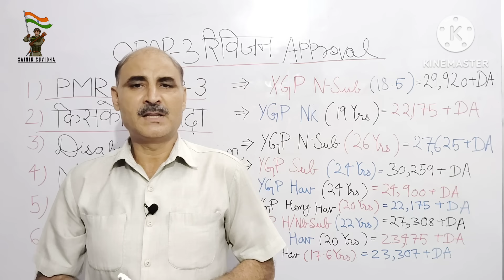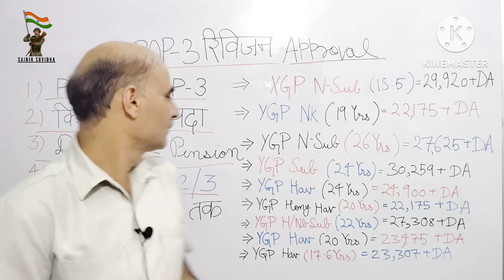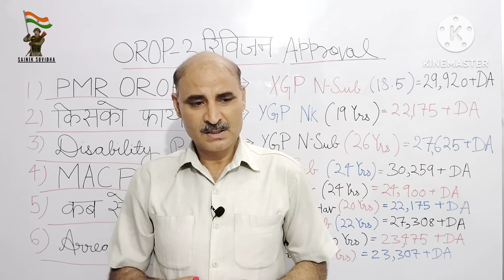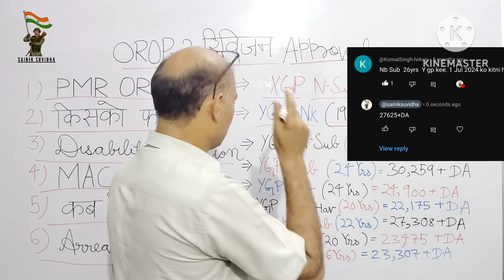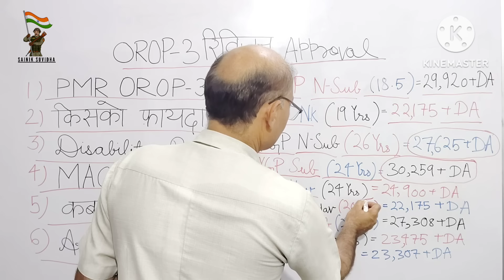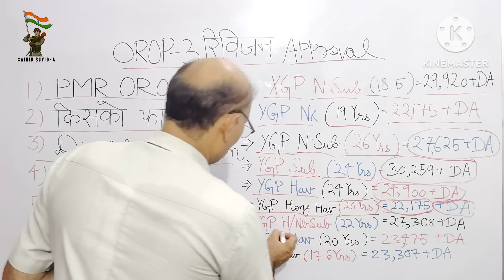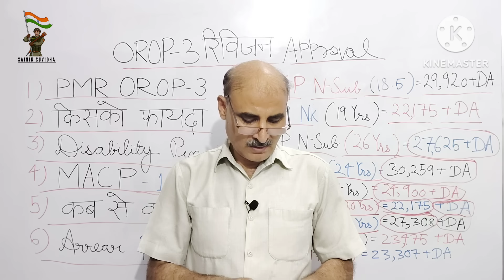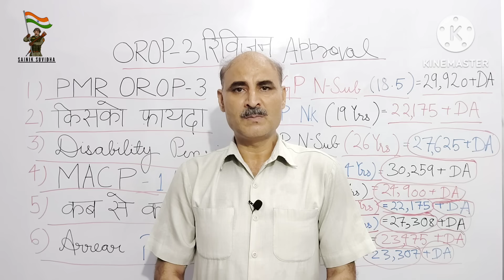OROP-3 Pension Revision table release news | पूर्व सैनिक orop-3 रिवीजन टेबल ताजा आंकड़े जुलाई 2024